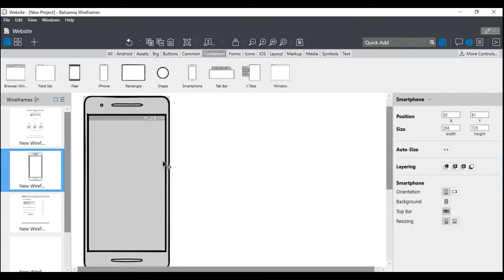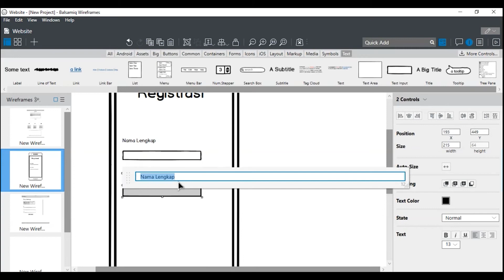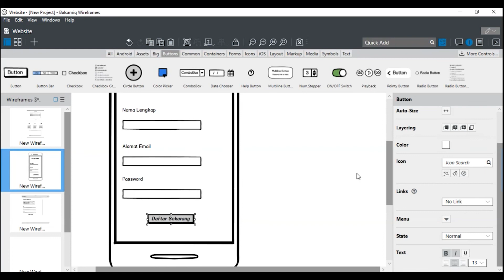Tutorial Balsamiq # 4 Mobile Wireframe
Balsamiq merupakan sebuah aplikasi yang diprogram untuk membuat tampilan user interface, wireframe dan mock-up pada website maupun mobile. Pada video kali ini akan menunjukan bagaimana cara pembuatan 'Wireframe' pada design versi mobile di Balsamiq. Simak juga berbagai tutorial Balsamiq dalam membuat wireframe pada video tutorial lainnya!